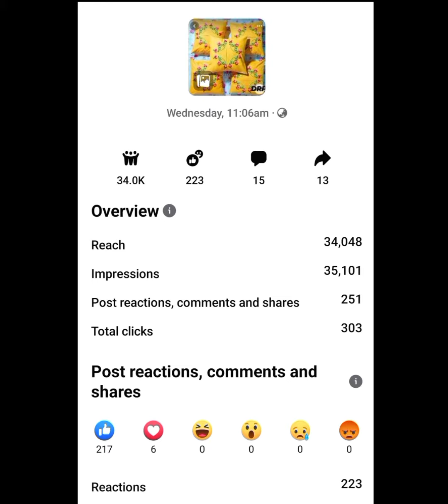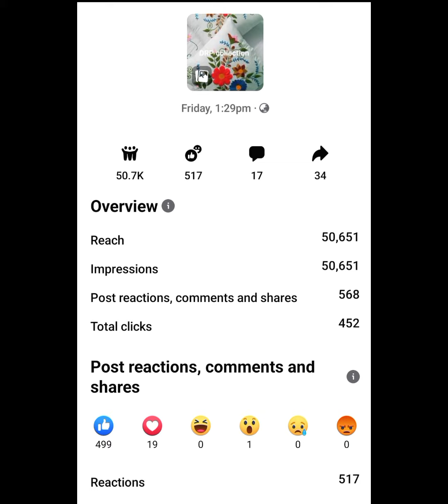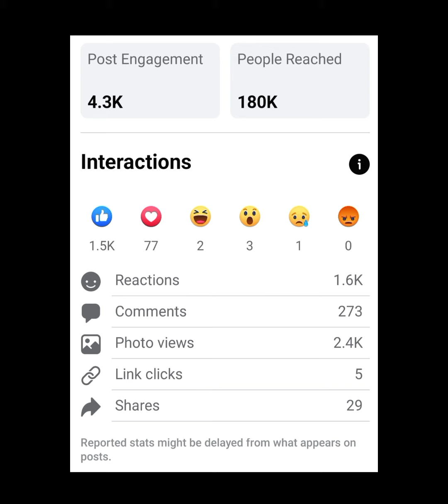কিভাবে পোস্ট করলে হাজার লক্ষ কোটি পোস্ট রিচ হবে। How to post will reach millions of posts.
নিয়মিত পোস্ট করুন বেশি বেশি পোস্ট করুন পোস্টে কমেন্ট করুন সবার সাথে শেয়ার করুন বেশি লিখা লিখবেন না প্রয়োজনীয় কথাটুকু লিখুন বন্ধুবান্ধবকে পোস্ট ভিউ করতে বলুন সবাইকে কমেন্ট করতে বলুন সবাই যেন পোস্ট শেয়ার করে দেখুন কিভাবে বেশি ভিউ পাওয়া যায় দেখুন কিভাবে পোস্ট বেশি রিচ হয়।